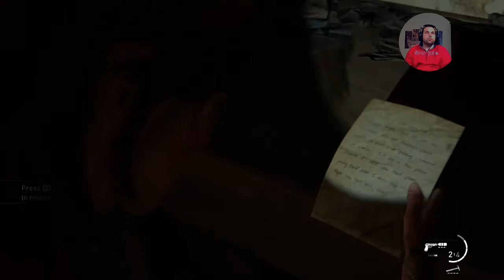На чужда територия-The Last of Us Part 2 епизод 40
Здравейте и добре дошли уважаеми зрители в моят youtube канал.Днес Ви представям следващият епизод на The Last of Us Part 2.Насладете се изцяло на епизода.Желая Ви приятно гледане.Ако нещата ,които правя ви харесват ,може да ме подкрепите като харешете клипа и се абонирате за канала ми.Благодаря!